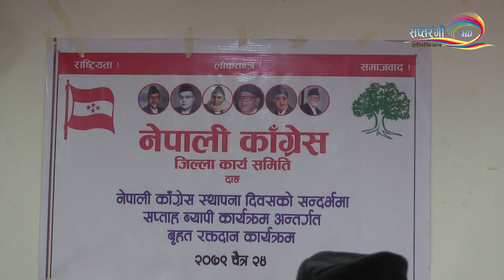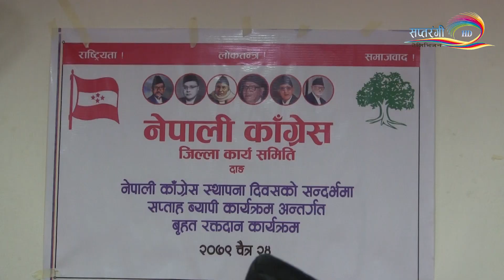नेपाली काँग्रेसको स्थापना दिवसको अवसरमा सप्ताह ब्यापी कार्यक्रम अन्तर्गत आयोजित रक्तदान कार्यक्रम